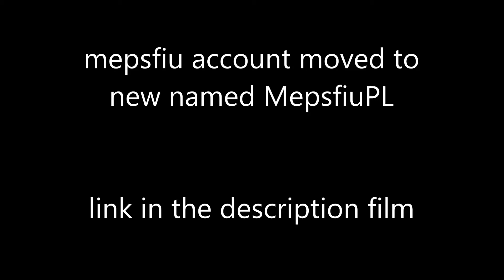NOWY KANAŁ (NEW CHANNEL)